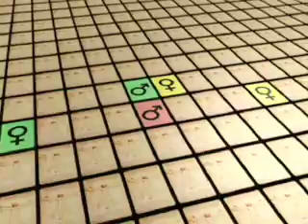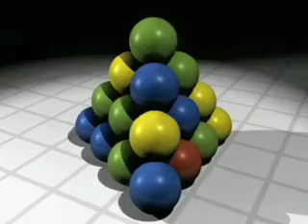About Hemophilia of Georgia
View the Hemophilia of Georgia video to learn more about Hemophilia of Georgia's programs and services.